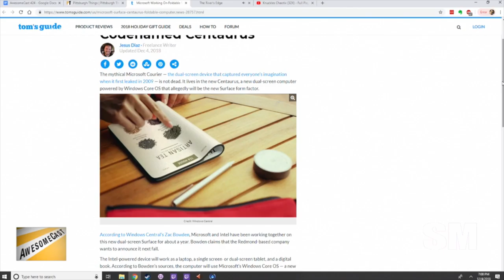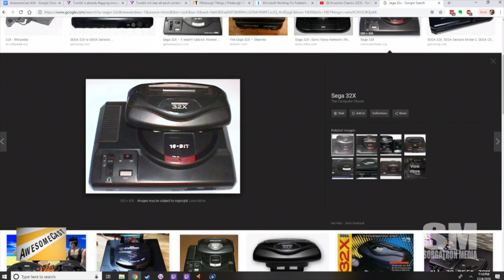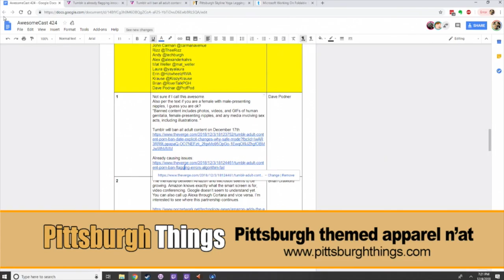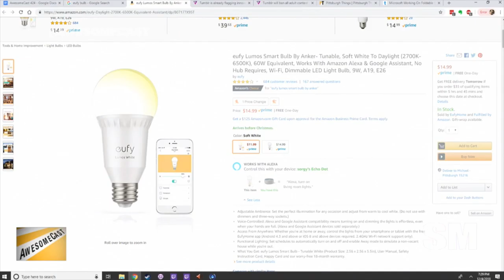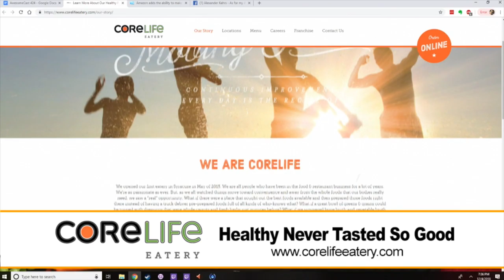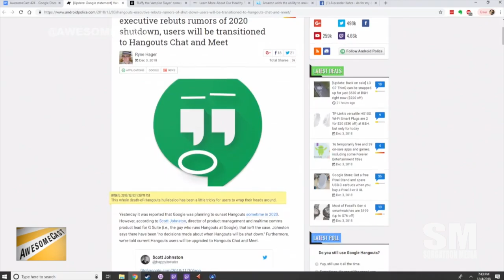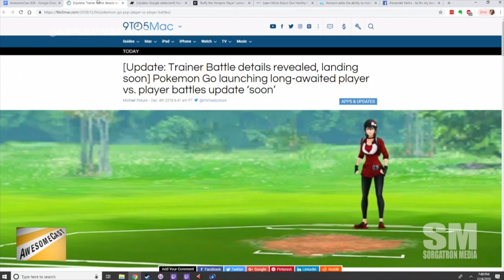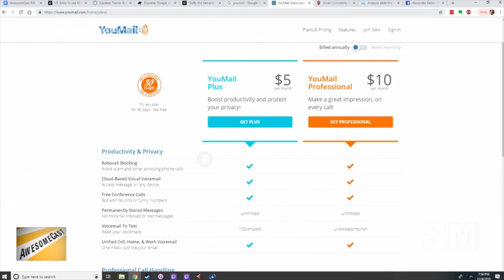AwesomeCast 424: Beechview Presbyterian Church Gifts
Dudders, Sorg, Chilla are sharing this week’s awesome tech things.

    Chilla is sharing Microsoft Surface Centaurus as his Awesome Thing Of The Week.
    Sorg explaining the Sega 32X to Chilla is amazing. Including the odd Sonic the Hedgehog spin off, Knuckles Chaotix
    Tumblr will ban all Adult Content on December 17th. The  algorithm  seems to be a bit off with some of the non-sexual things that are getting tagged.
    Looking for a light bulb that works with your Amazon Echo or Google Home?  Eufy looks to be a decent option!
    Amazon is adding Video Conferencing through a Skype addition to Alexa.
    PowerBear battery case for iPhone SE is just the thing to extend device life.
    Apple Music is coming to Amazon devices.
    Buffy The Vampire Slayer and Firefly coming to Facebook Watch. Can we Facebook Watch Party our own?
    Google Hangouts could disappear in 2020.
    Pokemon GO is headed to Player Vs Player battles.
     Hololens for combat mission in the US Army
    Google's call screening transcripts are rolling out to Pixel devices.
    Chilla is introducing Sorg to YouMail for call screening.

    Pittsburgh Things Pittsburgh themed apparel n’at
    Core Life Eatery  at the Block at Northway on McKnight Rd

Follow these awesome people on Twitter: Katie Dudders (@Kdudders) John Chichilla (@chilla) and Sorg (@Sorgatron)